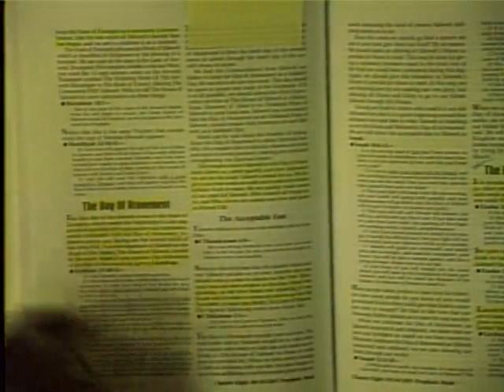2015 MLC at The Great House of Yahweh at Abel on 08/14/2015 Men's Law Class the 13th Book of Yisrayl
Shalom/peace,
let the ahab/love of Yahweh be with you- 1Yahchannan/John 5:3...
contains this priceless series of classes live every 6th day evening at 7pm CST plus much much more available to be viewed, reviewed, studied, streamed, or even downloaded absolutely free at any time, please do feel free to get the golden oil for your lamps to keep the light from Yahweh shining in the night.
   Services air every 7th Day of the week at 9am CST, and continue to stream live each week at the same time so  please feel free to tune in then for the latest live services.